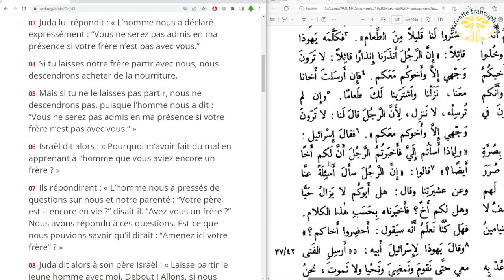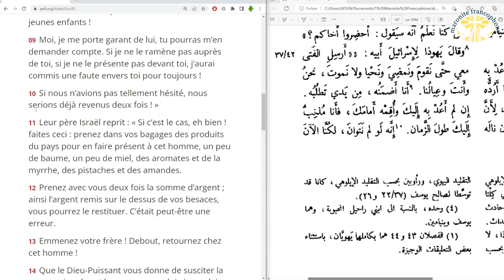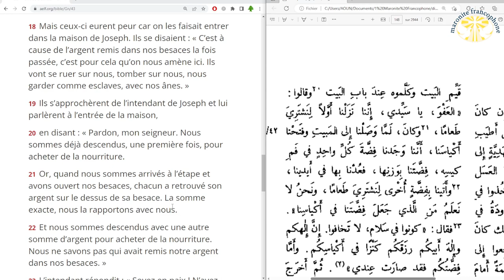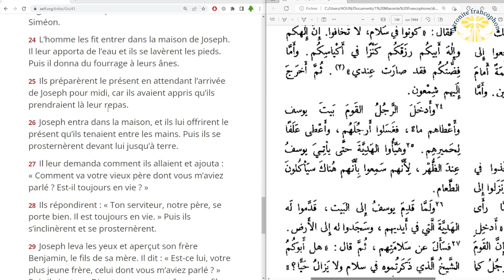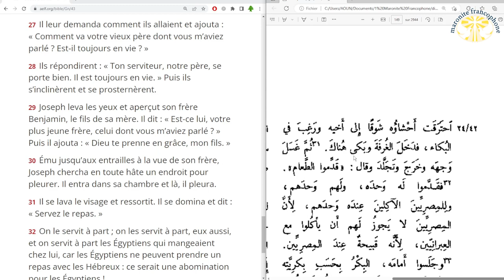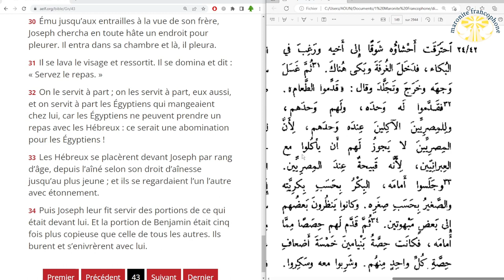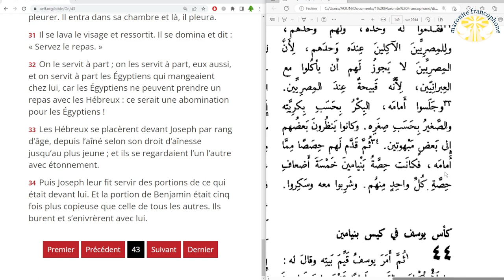lecture du livre de la Genèse au chapitre 43 en français et en arabe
01 La famine continuait à peser sur le pays.

02 Aussi, quand ils eurent fini de manger le blé rapporté d’Égypte, leur père leur dit : « Retournez nous acheter un peu de nourriture. »

03 Juda lui répondit : « L’homme nous a déclaré expressément : “Vous ne serez pas admis en ma présence si votre frère n’est pas avec vous.”

04 Si tu laisses notre frère partir avec nous, nous descendrons acheter de la nourriture.

05 Mais si tu ne le laisses pas partir, nous ne descendrons pas, puisque l’homme nous a dit : “Vous ne serez pas admis en ma présence si votre frère n’est pas avec vous.” »

06 Israël dit alors : « Pourquoi m’avoir fait du mal en apprenant à l’homme que vous aviez encore un frère ? »

07 Ils répondirent : « L’homme nous a pressés de questions sur nous et notre parenté : “Votre père est-il encore en vie ?” disait-il. “Avez-vous un frère ?” Nous avons répondu à ces questions. Est-ce que nous pouvions savoir qu’il dirait : “Amenez ici votre frère” ? »

08 Juda dit alors à son père Israël : « Laisse partir le jeune homme avec moi. Debout ! Allons, si nous voulons vivre et non pas mourir, nous, toi et nos jeunes enfants !

09 Moi, je me porte garant de lui, tu pourras m’en demander compte. Si je ne le ramène pas auprès de toi, si je ne le présente pas devant toi, j’aurai commis une faute envers toi pour toujours !

10 Si nous n’avions pas tellement hésité, nous serions déjà revenus deux fois ! »

11 Leur père Israël reprit : « Si c’est le cas, eh bien ! faites ceci : prenez dans vos bagages des produits du pays pour en faire présent à cet homme, un peu de baume, un peu de miel, des aromates et de la myrrhe, des pistaches et des amandes.

12 Prenez avec vous deux fois la somme d’argent ; ainsi l’argent remis sur le dessus de vos besaces, vous pourrez le restituer. C’était peut-être une erreur.

13 Emmenez votre frère ! Debout, retournez chez cet homme !

14 Que le Dieu-Puissant vous donne de susciter la compassion de cet homme : que celui-ci vous laisse ramener votre autre frère, et aussi Benjamin. Pour moi, si je dois être privé d’enfants, que j’en sois privé ! »

15 Les hommes prirent avec eux le présent et la double somme d’argent ; ils emmenèrent aussi Benjamin. Ils se levèrent, descendirent en Égypte et se présentèrent devant Joseph.

16 Apercevant Benjamin avec eux, Joseph dit à son intendant : « Fais entrer ces hommes dans la maison. Tue une bête et apprête-la, car ces hommes mangeront avec moi ce midi. »

17 L’intendant exécuta les ordres de Joseph et fit entrer les hommes dans la maison.

18 Mais ceux-ci eurent peur car on les faisait entrer dans la maison de Joseph. Ils se disaient : « C’est à cause de l’argent remis dans nos besaces la fois passée, c’est pour cela qu’on nous amène ici. Ils vont se ruer sur nous, tomber sur nous, nous garder comme esclaves, avec nos ânes. »

19 Ils s’approchèrent de l’intendant de Joseph et lui parlèrent à l’entrée de la maison,

20 en disant : « Pardon, mon seigneur. Nous sommes déjà descendus, une première fois, pour acheter de la nourriture.

21 Or, quand nous sommes arrivés à l’étape et avons ouvert nos besaces, chacun a retrouvé son argent sur le dessus de sa besace. La somme exacte, nous la rapportons avec nous.

22 Et nous sommes descendus avec une autre somme d’argent pour acheter de la nourriture. Nous ne savons pas qui avait remis notre argent dans nos besaces. »

23 L’intendant répondit : « Soyez en paix ! N’ayez pas peur ! C’est votre Dieu, le Dieu de votre père, qui a caché un trésor dans vos besaces. Votre argent m’était bien parvenu. » Et il leur relâcha Siméon.

24 L’homme les fit entrer dans la maison de Joseph. Il leur apporta de l’eau et ils se lavèrent les pieds. Puis il donna du fourrage à leurs ânes.

25 Ils préparèrent le présent en attendant l’arrivée de Joseph pour midi, car ils avaient appris qu’ils prendraient là leur repas.

26 Joseph entra dans la maison, et ils lui offrirent le présent qu’ils tenaient entre les mains. Puis ils se prosternèrent devant lui jusqu’à terre.

27 Il leur demanda comment ils allaient et ajouta : « Comment va votre vieux père dont vous m’aviez parlé ? Est-il toujours en vie ? »

28 Ils répondirent : « Ton serviteur, notre père, se porte bien. Il est toujours en vie. » Puis ils s’inclinèrent et se prosternèrent.

29 Joseph leva les yeux et aperçut son frère Benjamin, le fils de sa mère. Il dit : « Est-ce lui, votre plus jeune frère, celui dont vous m’aviez parlé ? » Puis il ajouta : « Dieu te prenne en grâce, mon fils. »

30 Ému jusqu’aux entrailles à la vue de son frère, Joseph chercha en toute hâte un endroit pour pleurer. Il entra dans sa chambre et là, il pleura.

31 Il se lava le visage et ressortit. Il se domina et dit : « Servez le repas. »

32 On le servit à part ; on les servit à part, eux aussi, et on servit à part les Égyptiens qui mangeaient chez lui, car les Égyptiens ne peuvent prendre un repas avec les Hébreux : ce serait une abomination pour les Égyptiens !